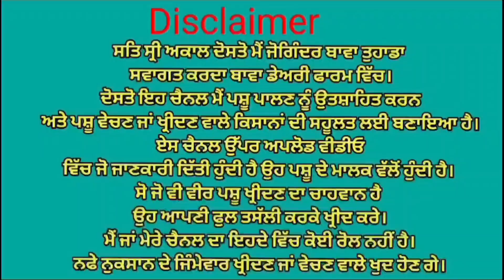ਵੀਰ ਚੱਲਿਆ ਬਾਹਰ ਸਾਰੇ ਪਸ਼ੂ ਵਿਕਾਉ 👌 ਤੋਕੜ ਗੱਬਣ ਤੇ ਗੱਬਣ ਗਾਵਾਂ ਵਿਕਾਉ 👌👌 Bawa dairy farm